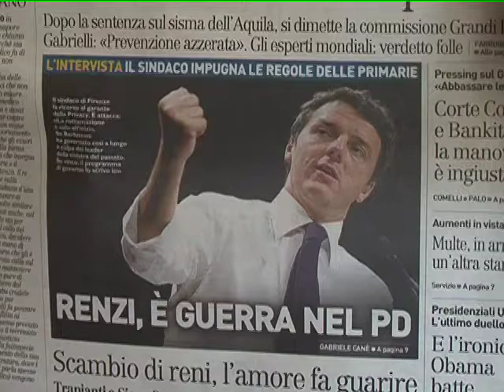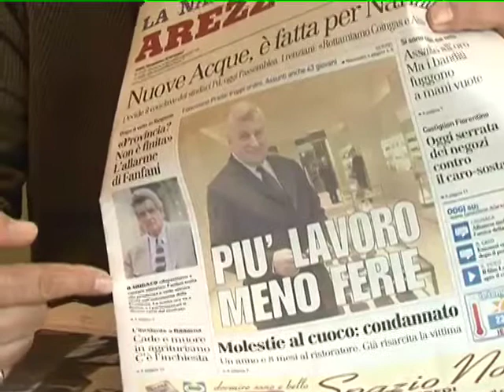PRIMARIE PD Renzi ricorre al Garante della privacy contro le regole delle primarie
vista la nostra web tv. L'ultimo atto dello scontro sulle regole per le primarie, e della sfida per la premiership del centrosinistra, è il ricorso di Matteo Renzi al Garante della Privacy contro norme che «violano la riservatezza» e per prevedere la possibilità della registrazione on line. Un `atto di guerra´ che isola il sindaco di Firenze rispetto a Pier Luigi Bersani e Nichi Vendola e che alimenta, tra i supporter dei leader Pd e Sel, il sospetto, come esplicita il presidente della Toscana Enrico Rossi, che Renzi, invocando la privacy, «voglia vincere a tutti i costi, anche con gli elettori del centrodestra in incognito». E chiede al Garante della Privacy un intervento «urgente» per chiarire se la sottoscrizione dell'appello pubblico per il centrosinistra, passaggio necessario per votare alle primarie, «rischi di vanificare la Carta Costituzionale». Sono regole che - taglia corto Pier Luigi Bersani - abbiamo deliberato all'unanimità. Adesso ci sono i garanti che devono farle rispettare: le regole non le ho fatte io, sono in mano ai garanti.